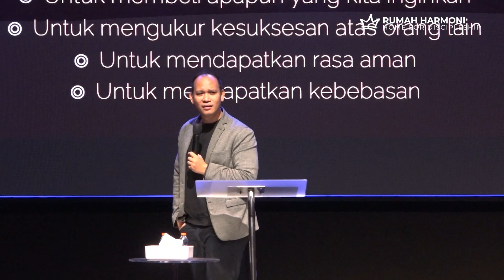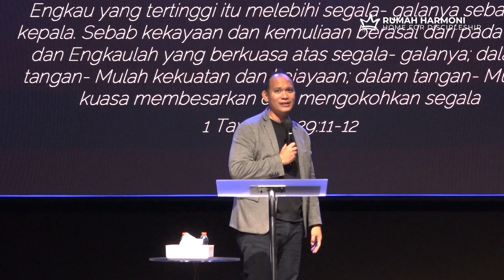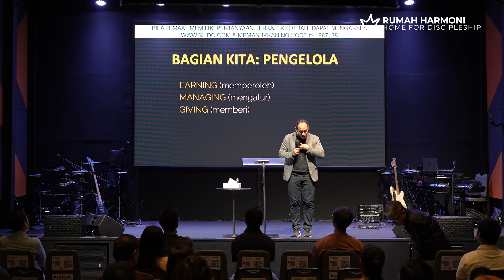MONEY MATTERS - Tommy Simanjuntak | Rumah Harmoni 2024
RUMAH HARMONI SCHEDULE :

DAILY DEVOTION : Senin - Jumat 05.30 WIB IG : @dieternicolas
KOMUNITAS Jelambar : Setiap Kamis 19.00 di Rumah Surie Liuz
KOMUNITAS Sudirman : Setiap Jumat (Minggu ke 3 & 4) Via ZOOM
FRIEND Sunter (wanita) : Setiap Minggu 20.00 WIB
HARMONI-Man : Setiap Jumat (minggu 2) Onsite di Rumah Harmoni
HARMONY Prayer : Setiap Sabtu 07.00 WIB
SUNDAY SERVICE onsite : Setiap Minggu 10.00 WIB

Bagi bapak dan ibu yang ingin menabur bagi pekerjaan Tuhan di Rumah Harmoni Silahkan Transfer ke : BCA 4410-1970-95 An. GBI Rumah Harmoni. Terima kasih untuk taburan Bapak dan Ibu semua. GBU ALL

Intro's background music: "Harmony" by Ikson.